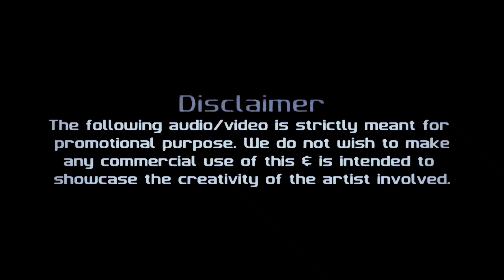Siya Ram Jay Ram Dj ANK | रामनामीSpecalSong #2023 | Dj Remix God Song | Dj Rohan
Copyright  - T-series

notes
याहा वीडियो मनोरंजन के लिए अपलोड की गई है
आगर यहां वीडियो से किसी को प्रॉब्लम होती है तो मुझे email कर सकते हैं मैं यहां वीडियो 24 ओवर मुझ हटा दूंगा
धन्यावाद .

 jay ram lofi